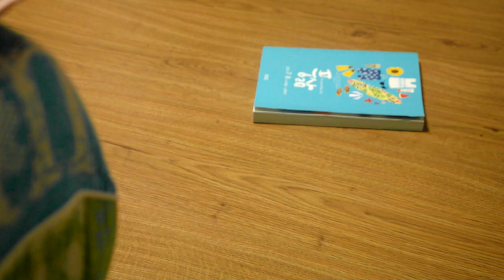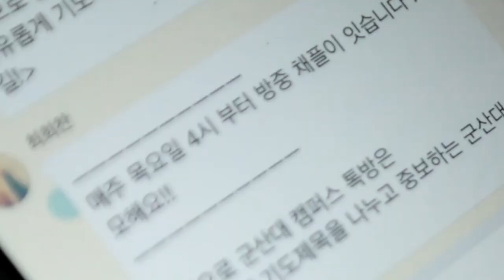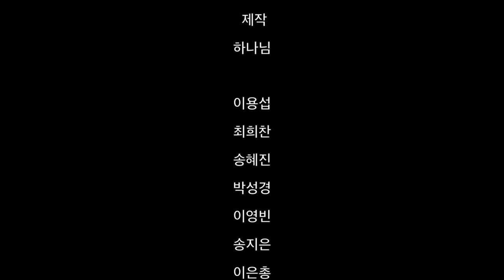[2015 CCC 3분영상제] Who are you (군산지구)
[2015 SFF] Who are you (군산지구)